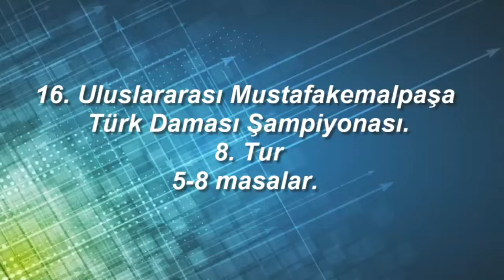16. Uluslararası Mustafakemalpaşa Türk Daması Şampiyonası. | 8. Tur 5-8 masalar.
16. Uluslararası Mustafakemalpaşa Türk Daması Şampiyonası. | 8. Tur 5-8 masalar.

5. Oral Ahmet (TUR) ½ - ½ Yamaç M.Şerif (TUR)
6. Çakmak Ozan (TUR) 0 - 1 Polat Hasan (TUR)
7. Bahçeci Ümit (TUR) 0 - 1 Belge Yusuf (TUR)
8. Önal Mehmet Ercan (TUR) 0 - 1 Aydin Cemil (TUR)

Pixabay''den by orangiromusik adlı sanatçıya ait müzik